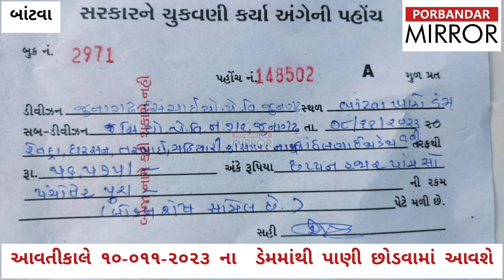બાંટવા ખારા ડેમમાંથી સિંચાઇ માટે છોડાશે પાણી,કુતિયાણા ધારાસભ્ય કાંધલ જાડેજાએ સ્વખર્ચે ભર્યા પૈસા